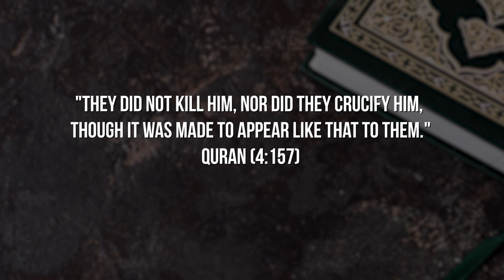Q&A: Who's Responsible for Jesus' Alleged Crucifixion? | Dr. Shabir Ally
"According to the Quran, who is responsible for Jesus's alleged crucifixion? Was it the Jews or the Romans?" Dr. Shabir Ally addresses Quranic verses about the crucifixion, saying the words could be interpreted to mean that Jesus (on whom be peace) appeared to die but did not. He says that though the Quran doesn't say who is responsible, it makes it clear that the Jews at the time didn't do it.